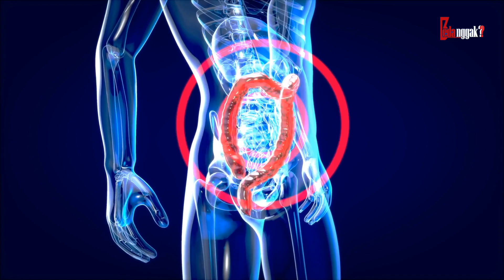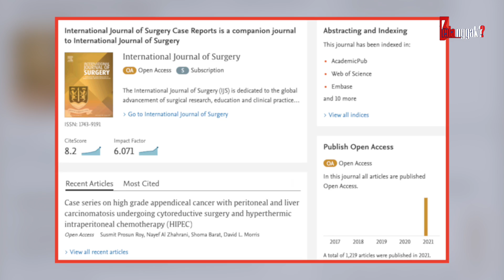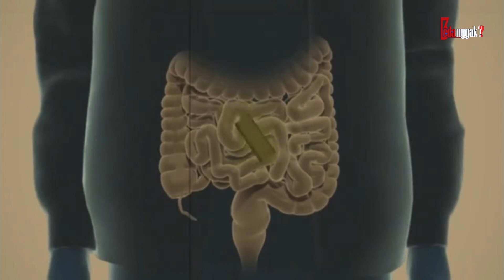TERKENA SANTET? Inilah 10 Penemuan Benda Aneh & Misterius Dalam Tubuh Manusia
Pisau, gelas, dan korek api merupakan benda-benda yang biasa digunakan dalam kehidupan sehari-hari. Dan tentu tempatnya bukanlah di dalam tubuh manusia. Namun, ada beberapa kejadian yang membuat benda-benda seperti itu masuk ke dalam tubuh. Bagaimana hal ini bisa terjadi? Untuk mengetahuinya, nonton video ini sampai habis yah. Inilah benda tak masuk akal yang ditemukan dalam tubuh manusia. Mari kita bongkar.